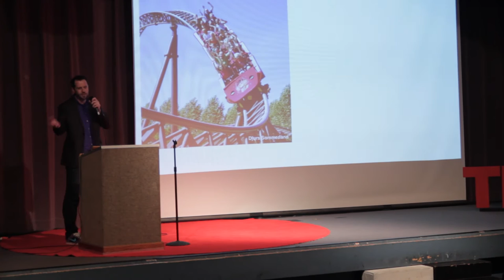Learning From Theme Parks | Morgan Richardson | TEDxMilpitasHighSchool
Theme park designer, Morgan Richardson, challenges teachers to look toward themed entertainment as an answer to America's struggle for quality public education.

Morgan Richardson has spent over a decade in the themed entertainment industry. He is currently an Imagineer with Walt Disney Imagineering and has formerly worked with companies like Nickelodeon, Paramount Parks, and Cedar Fair Entertainment. He has designed and worked on attractions and experiences for over a dozen theme parks, museums, zoos, cruise ships, hotels and interactive experiences around the world. Richardson is an accomplished artist - his paintings have been exhibited in galleries and shows on three continents. His work has graced the covers of magazines, rock albums, books, billboards and merchandise.
Richardson holds a BA in Photography from San Jose Sate University, and an MFA in Themed Entertainment Design from Savannah College of Art and Design. He has a deep passion for innovation in American education and spent several years as a Bay Area art teacher. He currently holds a position on the Galileo Learning SoCal Board of Advisors.